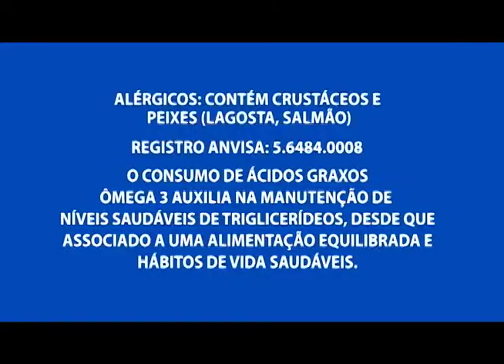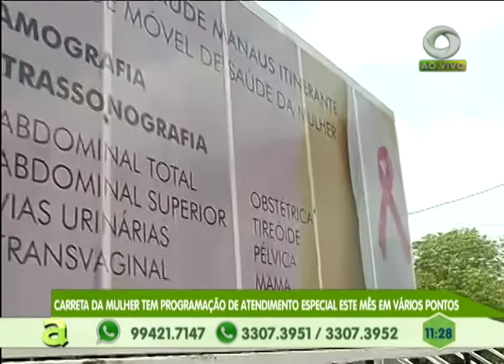Polícia apreende 700 quilos de drogas em Tabatinga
02º BLOCO AGORA 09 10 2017 - Polícia apreende 700 quilos de drogas em Tabatinga